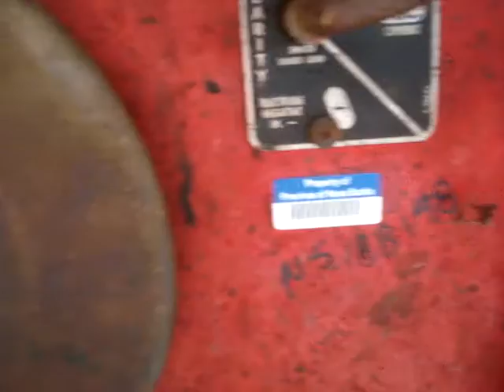Old LINCON WELDER IDEALARC 250 - 2015 06 14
An Old Lincon Welder, an Idealarc 250, video recorded on June 14th of 2015 CE.

This is just a look an an old Welder.